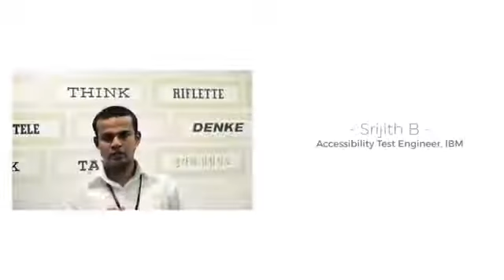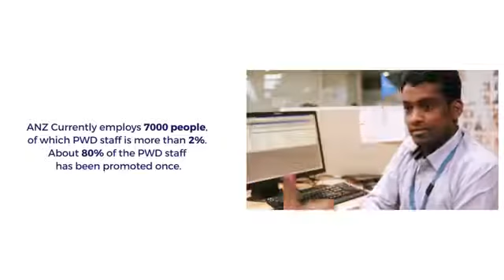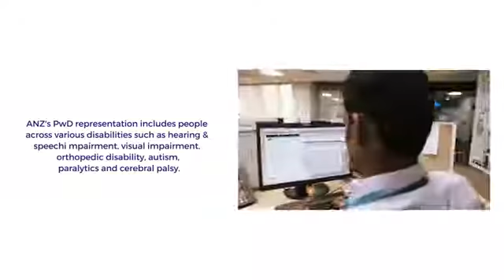Winners of the Nipman Foundation Equal Opportunity Awards 2016